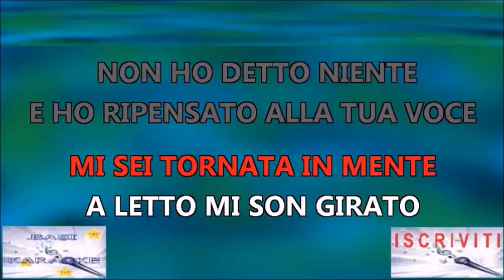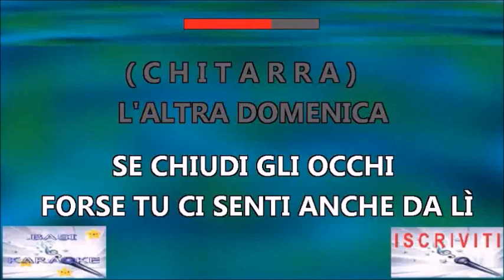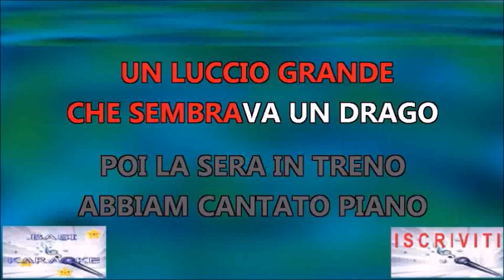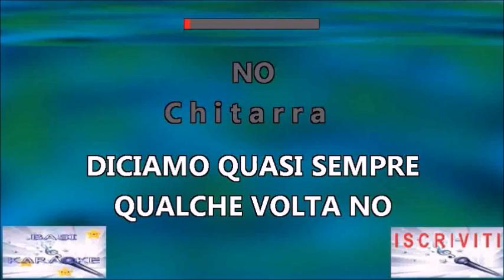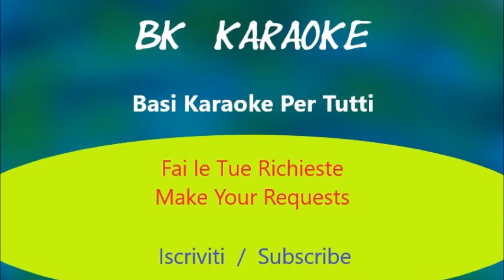CANZONI STONATE Gianni Morandi Karaoke - 2 Toni Sotto - Strumentale/Testo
1981
Testo
Canto solamente insieme a pochi amici
Quando ci troviamo a casa e abbiam bevuto
Non pensare che ti abbiam dimenticato
Proprio ieri sera parlavamo di te
Camminando versa casa mi sei tornata in mente
A letto mi son girato e non ho detto niente
E ho ripensato alla tua voce così fresca e strana
Che dava al nostro gruppo qualcosa di più
Enrico che suona, sua moglie fa il coro
Giovanni come sempre ascolta, stonato com'è
Canzoni d'amore
Che fanno ancora bene al cuore
Noi stanchi, ma contenti
Se chiudi gli occhi forse tu si senti
Anche da lì
L'altra domenica siamo andati al lago
Ho anche preso un luccio grande che sembrava un drago
Poi la sera in treno abbiam cantato piano
Quel pezzo americano che cantavi tu
Canzoni stonate
Parole sempre un po' sbagliate
Ricordi, quante serate passate così
Canzoni d'amore
Diciamo quasi sempre
Qualche volta no, no
Fonte: Musixmatch
Compositori: Aldo Donati / Giulio Rapetti Mogol
Testo di Canzoni stonate © Universal Music Publishing Ricordi Srl., Altra Meta L Ed. Musicali Srl., Peermusic Italy Srl.